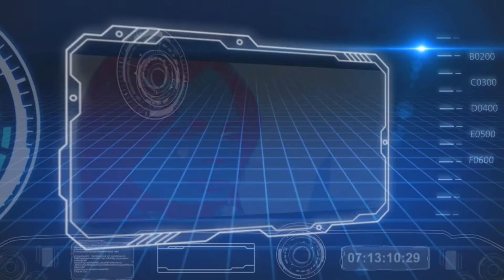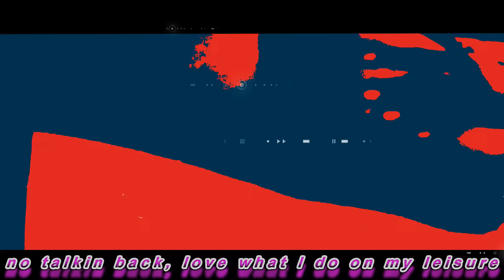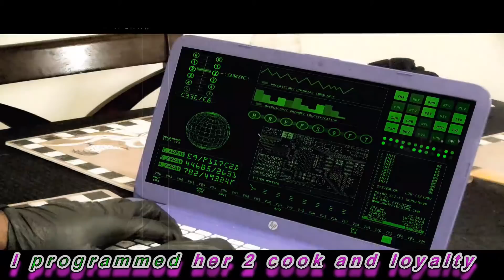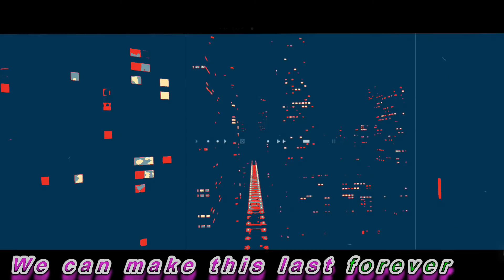Insane D - Sexbot (Official Lyric Video)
Song Written By: Insane D... Song Engineered By: Tricatrack... Video Directed and Edited By: Insane D... Composer: Tricatrack. Album... "INcryption From My Description... ID2020"

My Album "INcryption from My Description... ID2020" Out NOW!!!

The PROJECT is Here 2 STREAM or PURCHASE in 20XX..  May not be everyone's cup of tea but anyways my thoughts is on another Planet.. X so I apologize EARLY!! INcryption from My Description... ID2020/it's a perfect picture, see these are the codes that applies 2 me.. INcryption!!
Only I can apply what I see Description!!
As I rise from underneath the shadows as my thoughts leads into 2moro.. Forever lasting, No Code Breaker, forever mastering, meaning No Code Eraser.. Are u wit me.. ID 2020 creates my history..